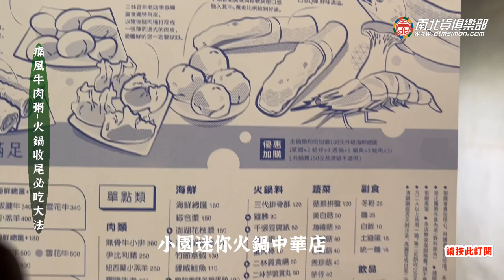吃火鍋收尾大法之痛風牛肉粥!!!美食電冰箱吃給你看 電冰箱美食分享頻道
一個人的七夕情人節，當然也要好好吃一餐.
中華夜市的小園迷你火鍋，就是我這隻單身狗三更半夜想吃鍋
的好去處，因為越來越吃不起萬客囉. 這裡石頭牛肉鍋才250元~
吃完火鍋主菜剩湯底，這鍋日月精華的痛風湯底，只要把沒吃
完的白飯倒下去熬，就是色香味俱全的同風牛肉粥囉~~~
差不多兩年前隔壁一場縱火案被波及，所以整個室內重新裝修~
最近好像又有再更新設備格局，那冷氣真的有給他夠冷，夏天吹
冷氣吃火鍋還不會流汗最爽了!!
 400台中市中區中華路一段141號